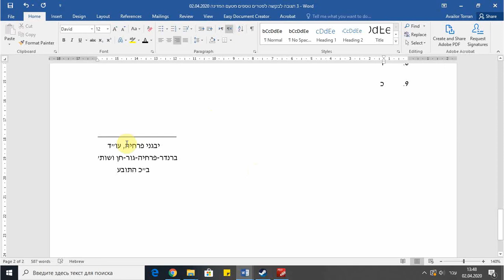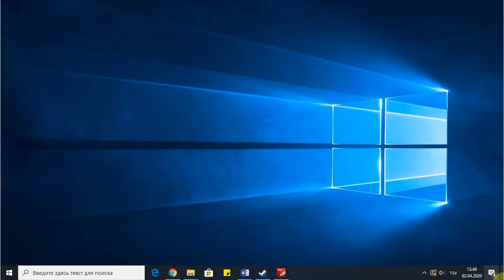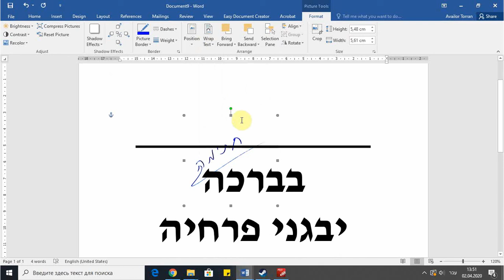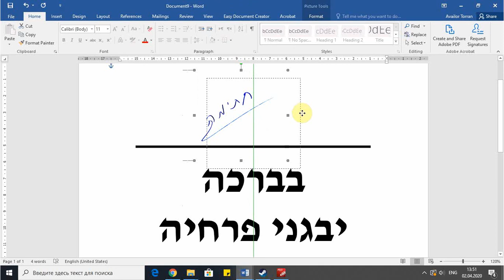הוספת חתימה גרפית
הוספת חתימה גרפית למסמך/עורך דין יבגני פרחיה